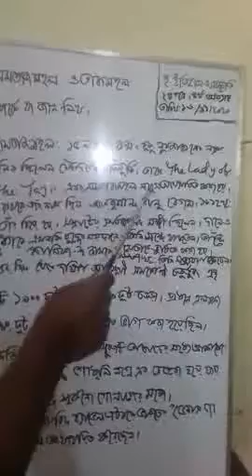16 November 2020